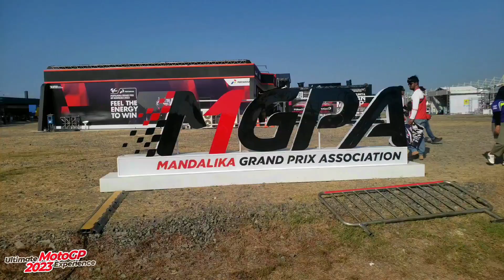GOES TO FINAL MotoGP MANDALIKA 2023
GOES TO FINAL MotoGP MANDALIKA 2023 LOMBOK Indonesian.